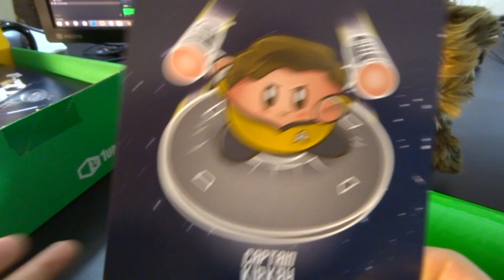RADIOACTIVE PENIS - 1UP Box Unboxing - December 2015 | Weasel Unboxing